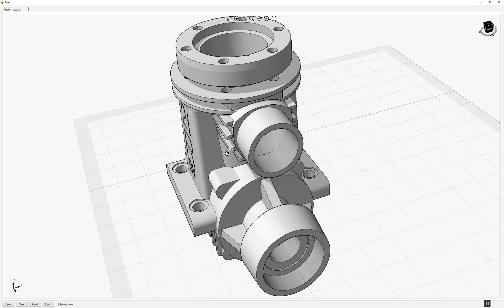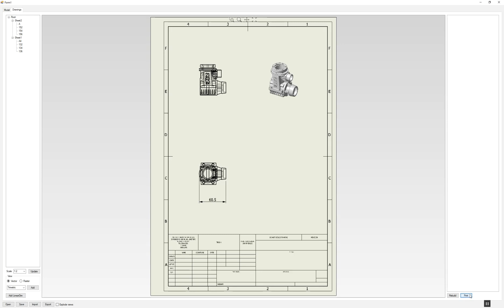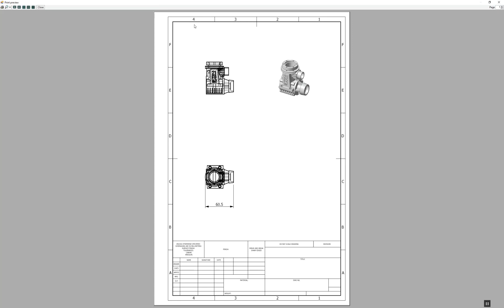PaperSpace control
A new Eyeshot control designed to create sheets with multiple views of the 3D model. It supports AutoCAD PaperSpace when reading and writing from DWG file format.